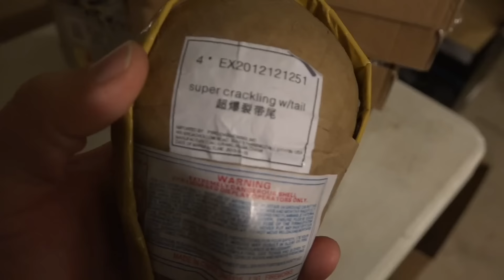MONDAY BOOM - 2x 4" SUPER SALUTES - DOUBLE YOUR PLEASURE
What is going on PYRO NATION and YOUTUBE FAMILY!!!

Hope the new years is treating everyone alright!!!